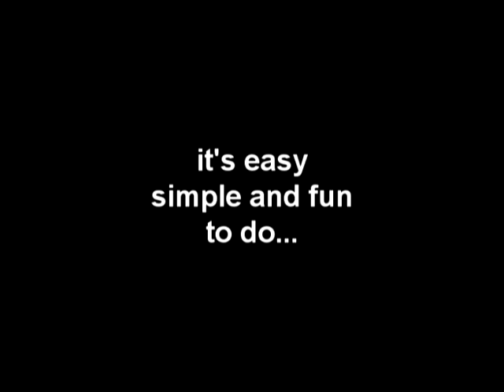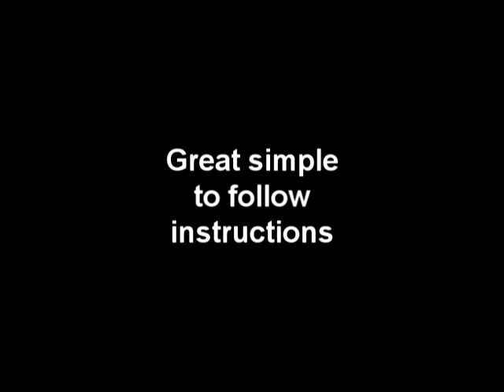Paper Flowers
Samples of flowers that you can make with little effort and a small amount of time.